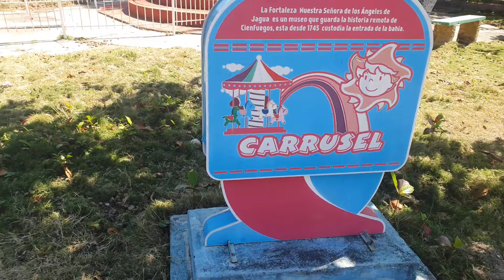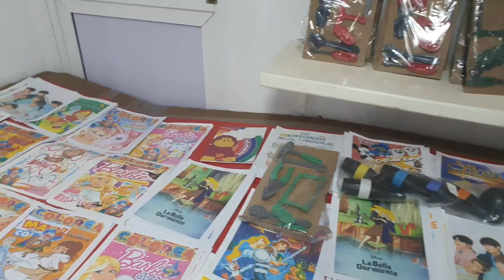ASÍ REACCIONAN nuestros hijos por PRIMERA VEZ en un PARQUE de DIVERSIONES en CUBA